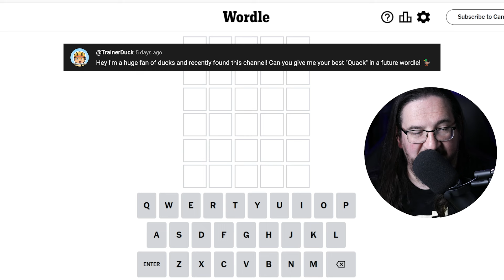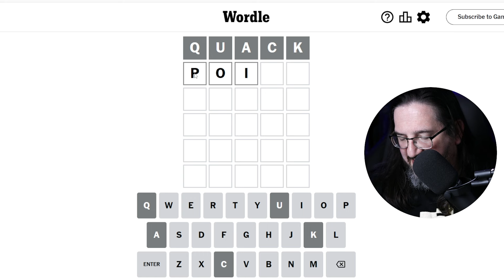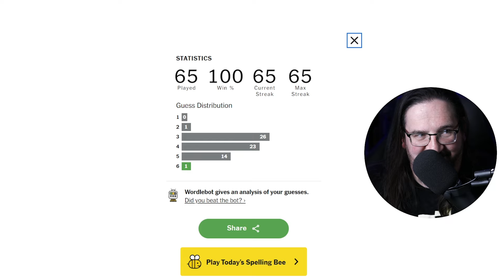Doug plays today's Wordle 943 for 01/18/2024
Hi, I'm Doug and I play word games every day on this channel, and have been doing so for two years!

Contains spoilers for Wordle 01/18/2024

It's January 18, 2024 and Doug is playing today's daily Wordle 943!